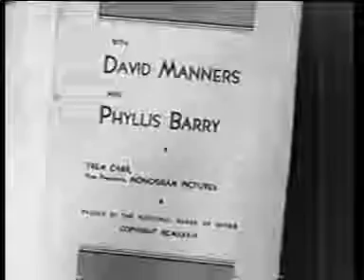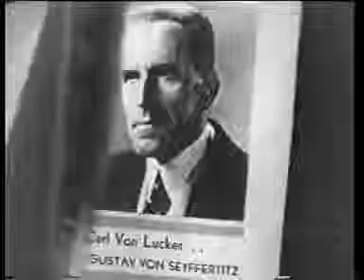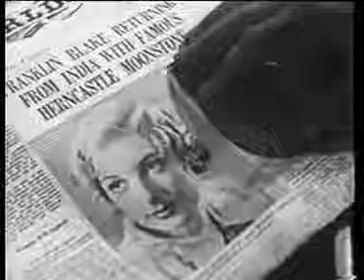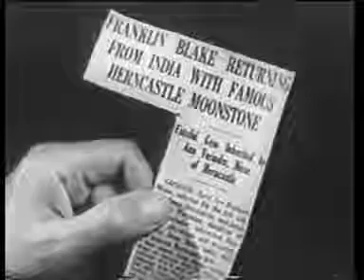Wilkie Collins' THE MOONSTONE (1934) - David Manners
A 1934 critically acclaimed American film adaptation of Wilkie Collins' "The Moonstone" by Monogram Pictures Corporation. Adapted to the screen by Adele S. Buffington, the film was directed.

The Moonstone o La piedra lunar (1996) Con Subtítulos en castellano. Basada en el libro de Wilkie Collins.

Stars: David Manners, Phyllis Barry, Gustav von Seyffertitz Director: Reginald Barker Writers: Adele S. Buffington, Wilkie Collins (novel) When valuable gem is . Part 1 of 2 of The Moonstone.

"Every human institution (Justice included) will stretch a little bit, if only you pull it the right way" Summary 0:15 Review 1:20.